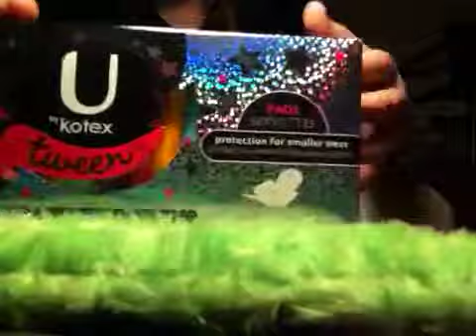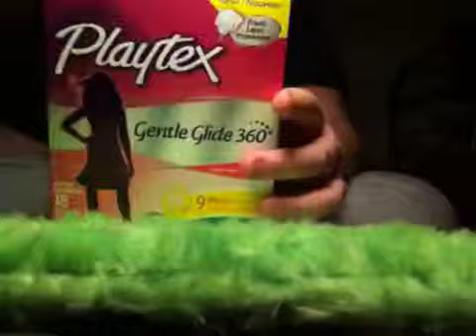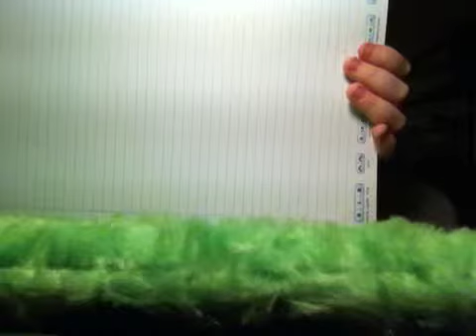Things you'll need on your period